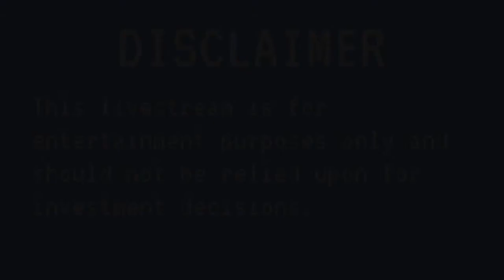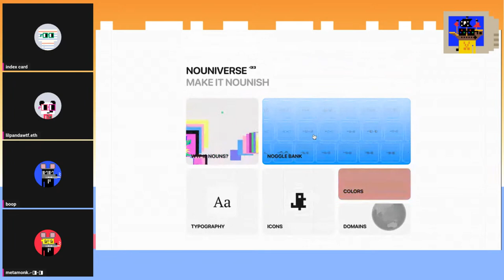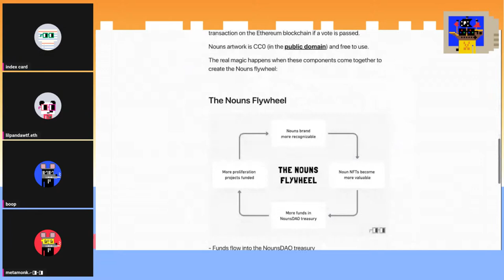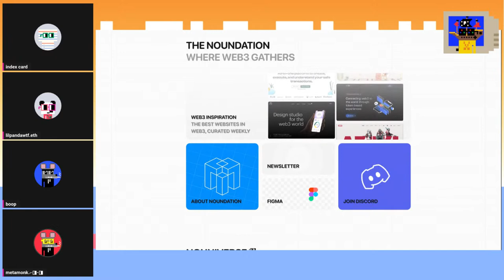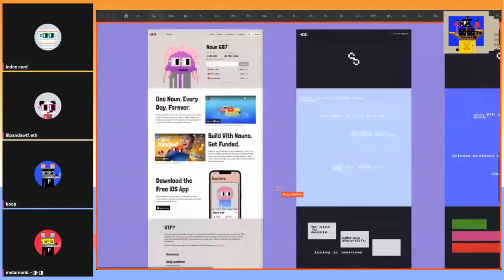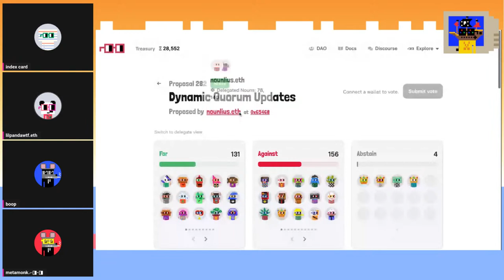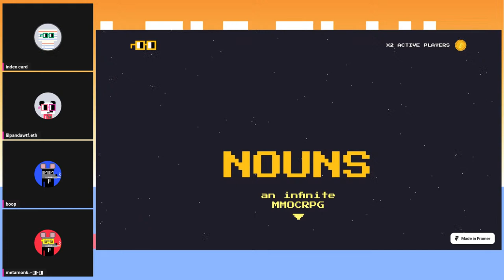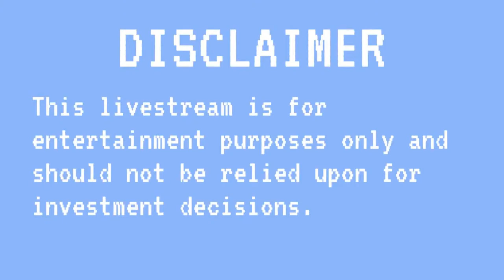Let's Play @lilnounsdao: Building out a landing page